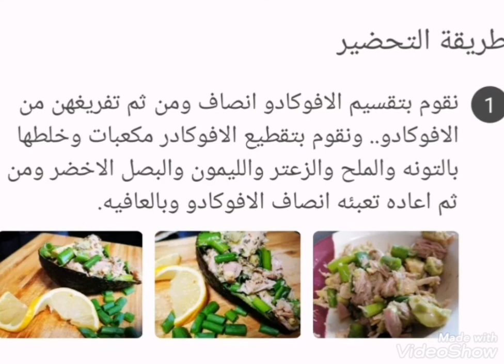سلطه التونا بالافوكادو والبصل الاخضر